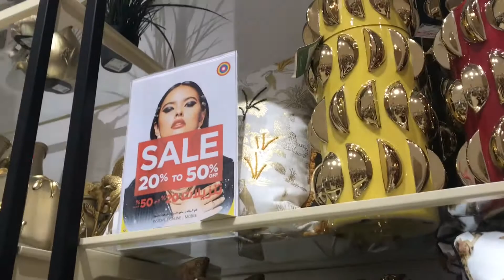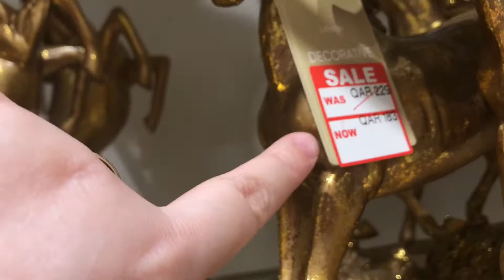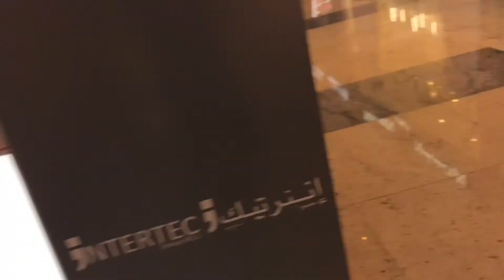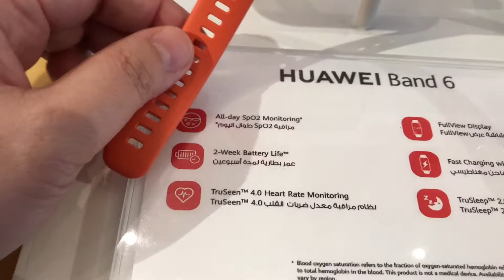Ganap sa Buong araw ni Ellaz Tv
SandStorm Sa Qatar Pumunta ng Mall,Kumain sa Kotse Ganap sa Araw na Ito.|Ellaz Tv